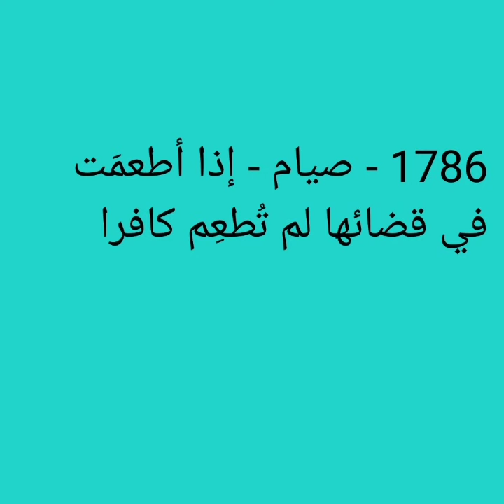1786 - صيام - إذا أطعمَت في قضائها لم تُطعِم كافرا